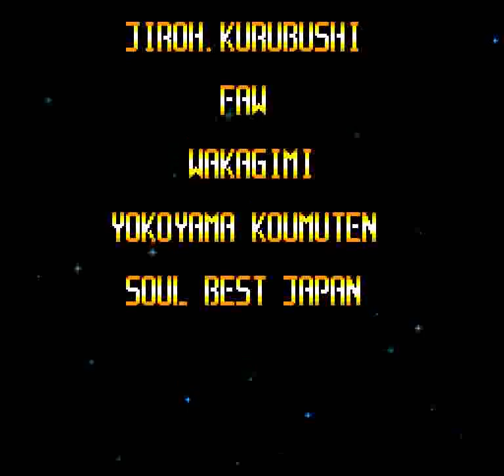Super Star Soldier (PCE) - Stage 8 (Sugeeze / Hardest Mode) (60 FPS)